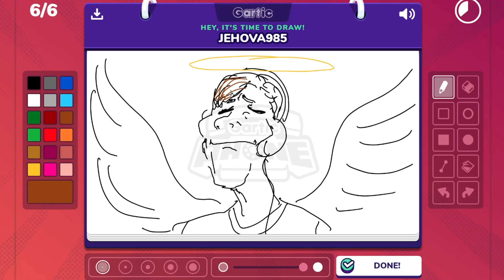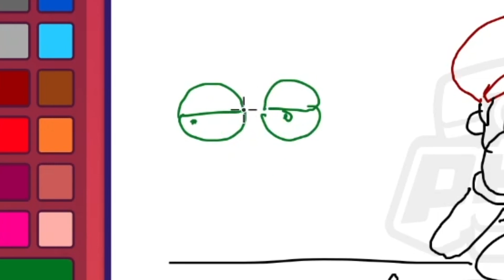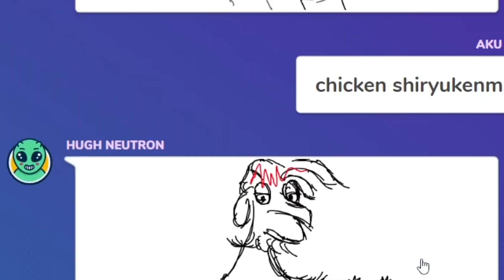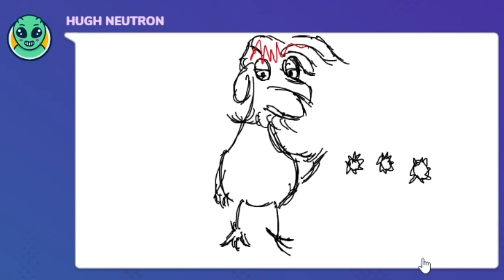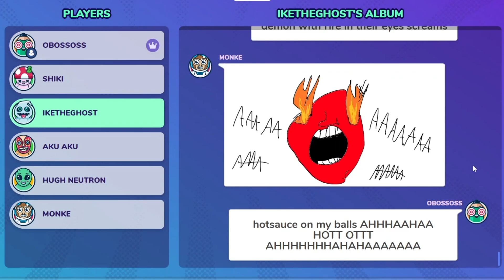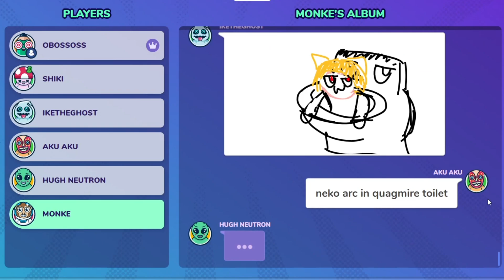Gartic Phone EP 2: Oops, All Neco!!!